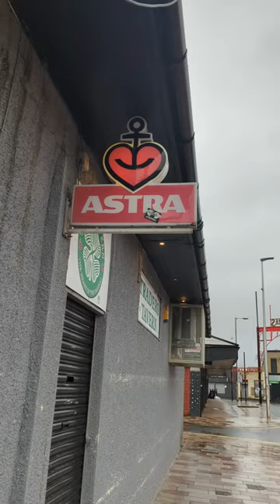Glasgow Barrowlands Astra hamburg